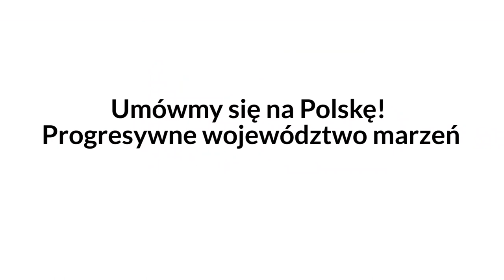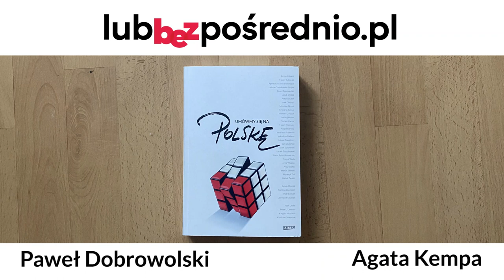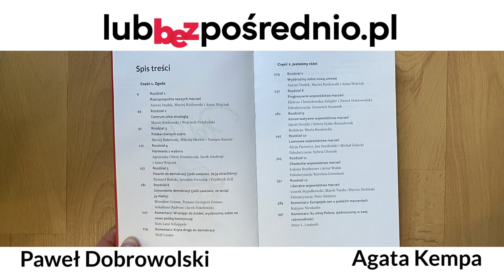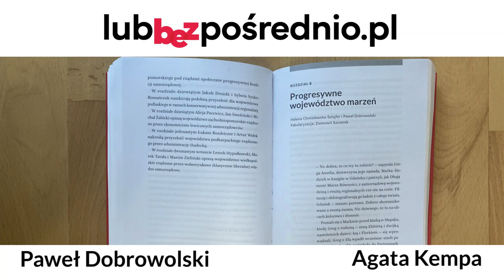Umówmy się na Polskę! Progresywne województwo marzeń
Jako modelowe progresywne województwo jest pokazane województwo pomorskie – wiele kwestii poświęcono edukacji, rodzinom, wielokulturowości czy lokalnemu patriotyzmowi. Jakie byłoby progresywne województwo marzeń? W jaki sposób zadbano by o integrację międzykulturową i nowo przybyłych imigrantów? Jakie zaszłyby zmiany w szkolnictwie? Co w województwie progresywnym byłoby uniwersalne? Te pytania Pawłowi Dobrowolskiemu, współautorowi rozdziału „Progesywne województwo marzeń” w publikacji „Umówmy się na Polskę”, zadała Agata Kempa.

👤 PAWEŁ DOBROWOLSKI 👤
Paweł Dobrowolski  pracował w stołecznych teatrach jako kierownik literacki, manager i dramaturg (TR Warszawa, Teatr Studio, Teatr Polski, Teatr Wielki Opera Narodowa). Współtworzył kampanię społeczną "Przekażmy sobie znak pokoju". Studiował wiedzę o teatrze w Akademii Teatralnej w Warszawie, filozofię na Uniwersytecie Warszawskim oraz na Podyplomowych Studiach Menedżerów Kultury w SGH. Dyrektor Festiwalu Nowe Epifanie od 2015 r. W latach 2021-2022 pełnił funkcję Zastępcy Dyrektora Teatru im. Jana Kochanowskiego w Opolu. Od 1 września 2023 roku Dyrektor Naczelny Teatru im. Stefana Jaracza w Olsztynie.

📕 PUBLIKACJA  „Umówmy się na Polskę” 📕
W czasie ponad trzydziestu lat polskiej demokracji spotkaliśmy się z wieloma pomysłami na to, jak budować Polskę. O tym, czym jest Inkubator Umowy Społecznej, który wychodzi z nową propozycją – propozycją dyskusji o ustroju mimo różnic światopoglądowych twórców, które są w publikacji podkreślane, Agata Kempa rozmawiała z Jakubem Drożdżem – członkiem IUS i współautorem rozdziału o konserwatywnym województwie marzeń. Jeśli chcecie posłuchać rozmowy o samej publikacji i pomyśle na państwo – odsyłamy do tamtej rozmowy W tym odcinku skupiliśmy się na modelowym województwie progresywnym.

Zadanie Instytut Demokracji Bezpośredniej jest dofinansowane z budżetu państwa w ramach realizacji zadania publicznego. Wartość dofinansowania 4284900 zł, co stanowi 100,00% wartości zadania publicznego.